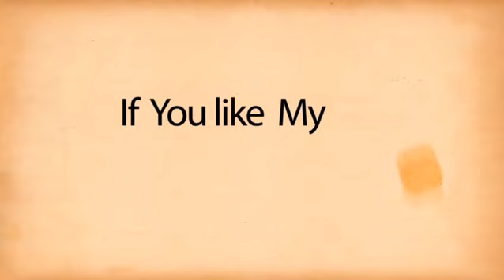कोरोना वायरस को लेकर डीएम ने सब्जीमंडी को गया के गांधी मैदान में किया स्थान्तरित